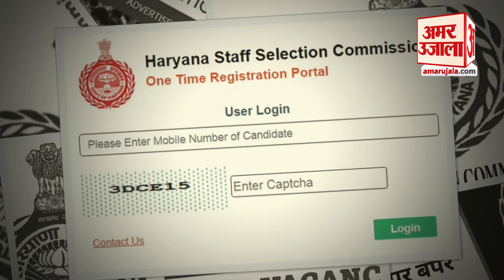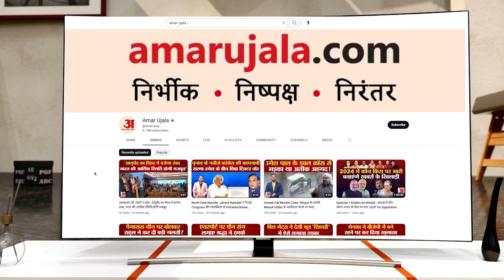HSSC Recruitment 2023: Haryana में 10वीं पास के लिए निकली भर्ती, जानें आवेदन की प्रक्रिया ।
हरियाणा कर्मचारी चयन आयोग ने ग्रुप डी के विभिन्न पदों पर भर्ती के लिए ऑनलाइन आवेदन प्रक्रिया शुरू कर दी गई है। इसकी आवेदन प्रक्रिया हरियाणा कर्मचारी चयन आयोग की आधिकारिक वेबसाइट पर जाकर पूरी की जा सकती है।